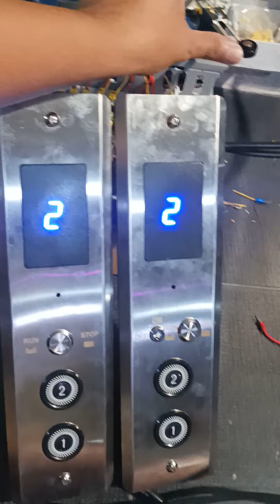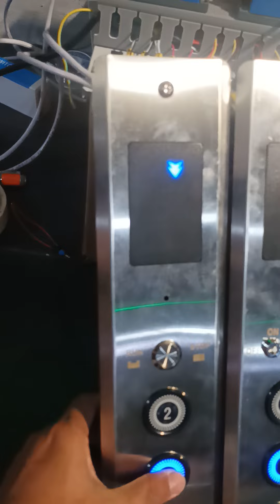test Custum panel lift barang 2 lantai